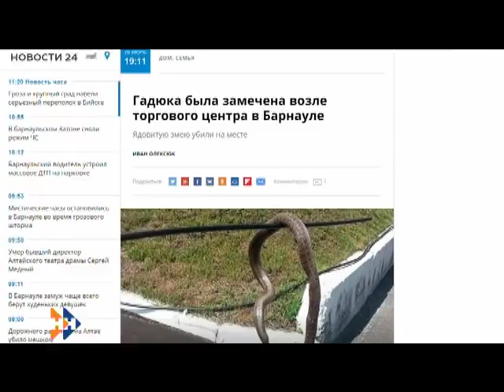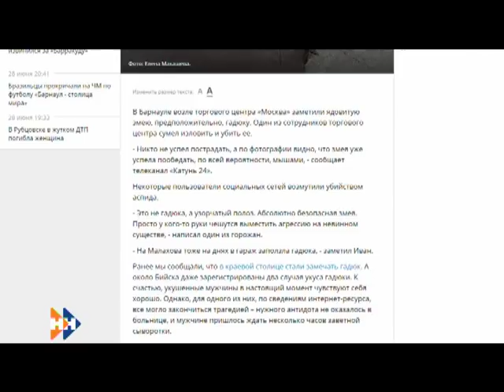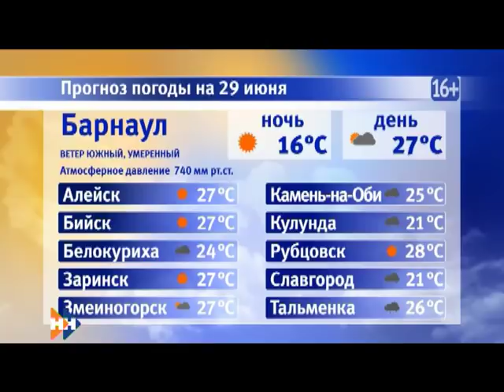Наши новости. Дневной выпуск от 29.06.18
Вместо нескольких тысяч пришли меньше сотни человек. В Барнауле протестовали против роста цен на бензин

В Барнауле от удара током погиб ребенок, а в Бийске-град побил урожай садоводов

Продолжение следует. Или как в краевой столице прошел фестиваль уличного кино?